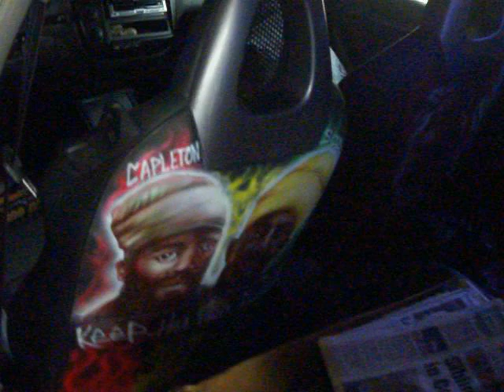Airbrush engine bay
Airbrushed engine bay by Uzzi Airbrushing in Tampa, Florida. Free handed lion rasta theme